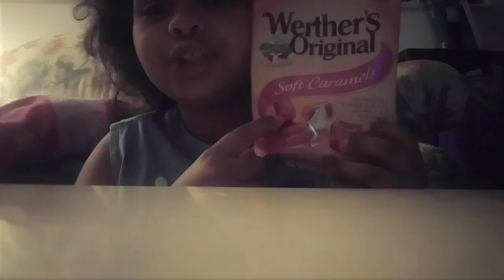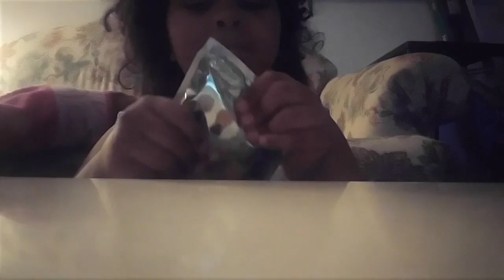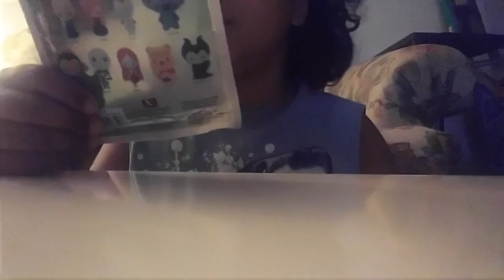Some good things